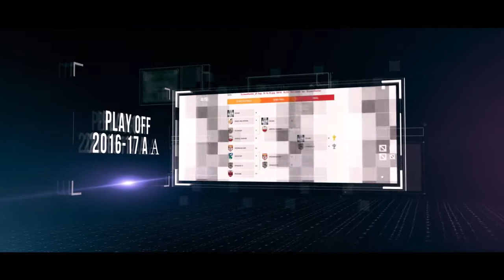the hall of fane palataki tv